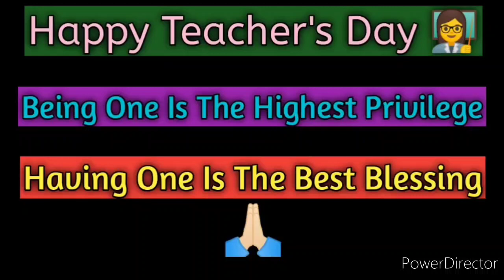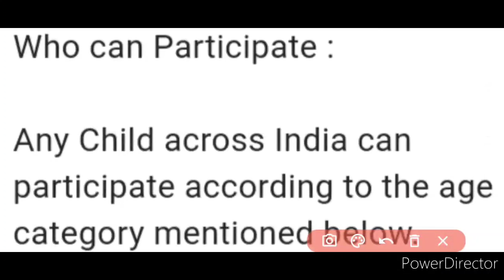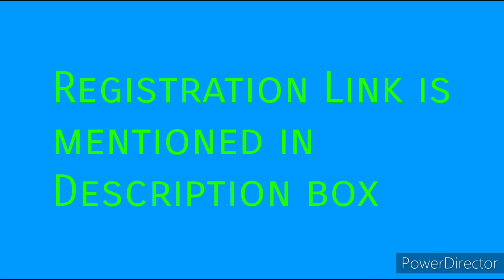Free Online Drawing Competition 2020 On Teacher's Day | Participate Quickly | Big Chance 🔥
Hi dearest viewers and subscribers, your most welcome back once again like forever to my and your "Kavita Is Here" YouTube channel.. In this beneficial content, we have discussed about a new free online drawing competition 2020 on Teacher's Day, so kindly watch this video fully and carefully from beginning to end..❤️🌹🙏🏻